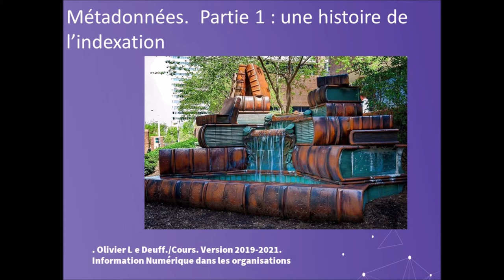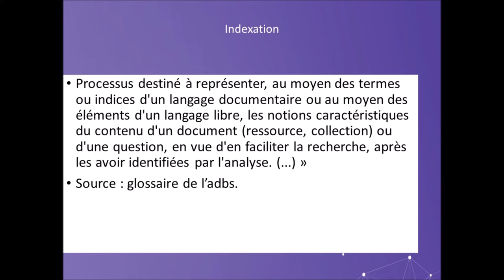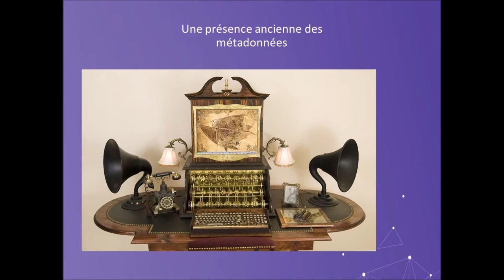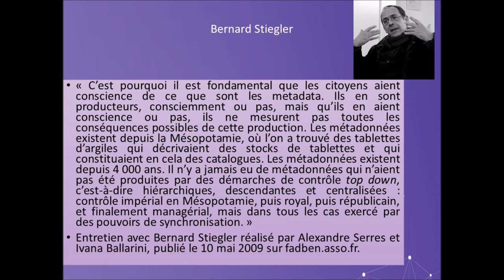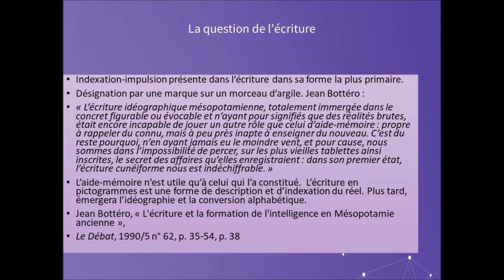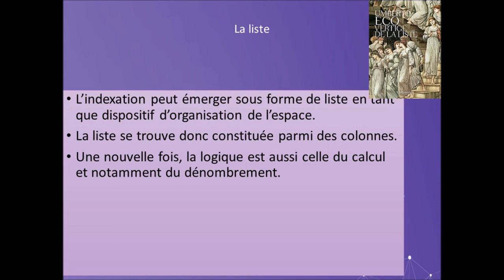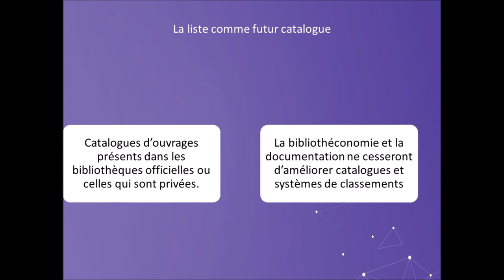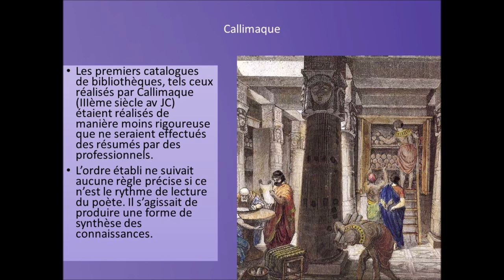Cours Métadonnées Infonum. Introduction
Présentation du concept de métadonnées, sa relation avec le concept d'indexation. Repères historiques et enjeux.
Callimaque est également évoqué.